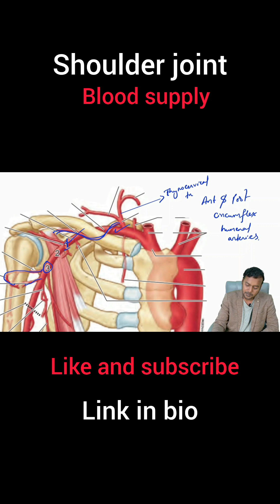Blood supply of shoulder joint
The shoulder joint, also known as the glenohumeral joint, receives its blood supply from several arteries:
 * Anterior and Posterior Circumflex Humeral Arteries: These are the main branches supplying the joint, originating from the axillary artery.
 * Suprascapular Artery: This artery branches from the thyrocervical trunk and supplies the rotator cuff muscles and the posterior aspect of the shoulder joint.
* Circumflex Scapular Artery: Another branch of the thyrocervical trunk,